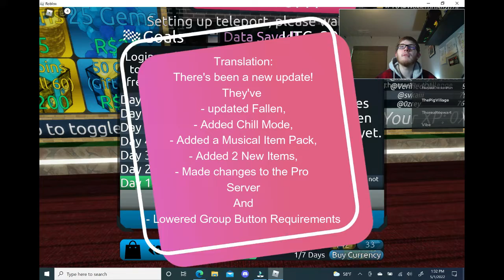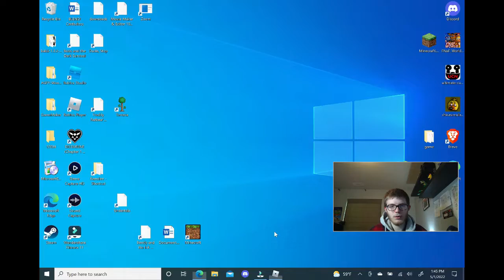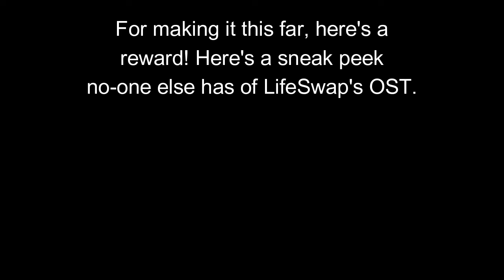Recording is hard okay (Flood Escape 2 Ep. 16)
This video though
Watch to the end IF YOU DARE

If you are interested in UNDERTALE AUs, feel free to join into this cumulative community roleplay. It's like an ask blog, but you will be at the controls of a human that's been created by the community. It's in the form of a Discord server, and feel free to invite others, too!